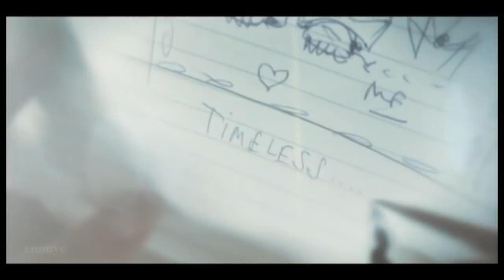Mylene Farmer Timeless bonus 2013